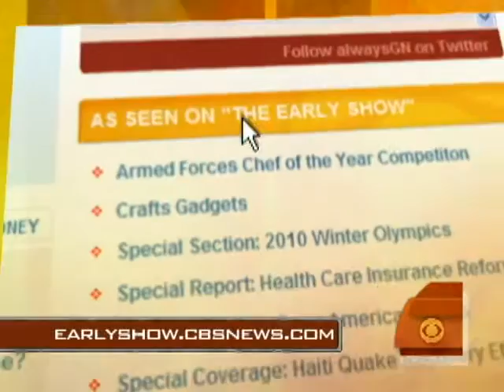Military Chef Takes on Mystery Menu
U.S. Army chef Sgt. Matthew Flemister shows Harry Smith how he made two gourmet meals from mystery ingredients provided by "The Early Show" that included trout and potato chips.